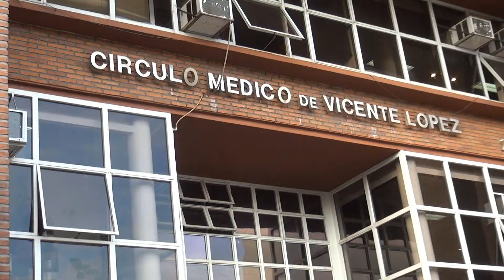CM SALUD VICENTE LOPEZ 2016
La semana pasada les contamos que el Defensor Nacional de la Tercera Edad Dr. Eugenio Semino disertó  días atrás en el Circulo Médico de Vicente López. Hoy tenemos su palabra.
PROMOVER 300.